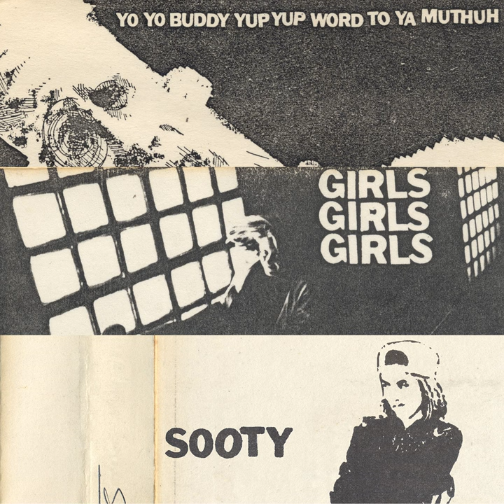Suckerfish (Girly-Sound Version)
Suckerfish (Girly-Sound Version) · Liz Phair

Girly-Sound To Guyville: The 25th Anniversary Box Set

Associated  Performer, Producer, Programmer: Liz Phair
Music  Publisher: CMRRA
Music  Publisher: Warner Chappell Music Publishing Ltd.
Music  Publisher: Harry Fox Agency
Composer  Lyricist: Liz Phair